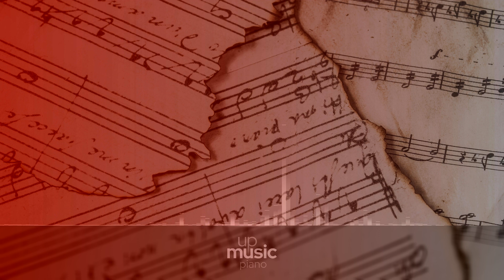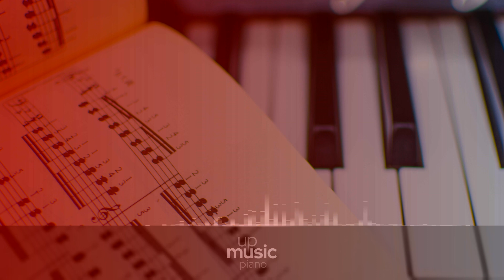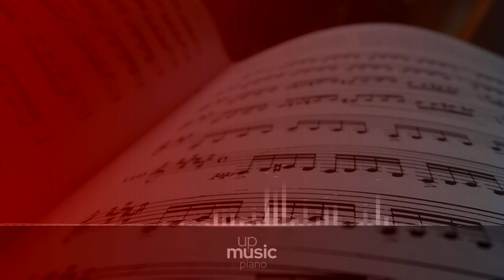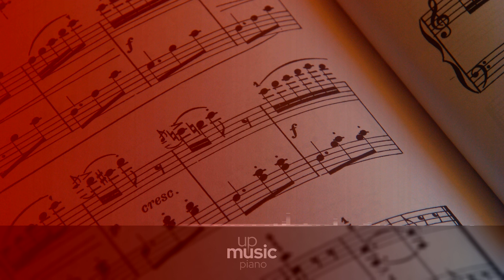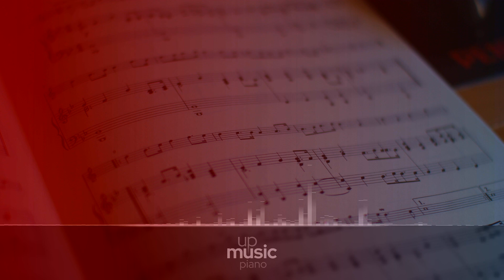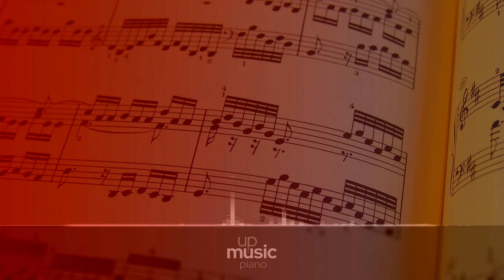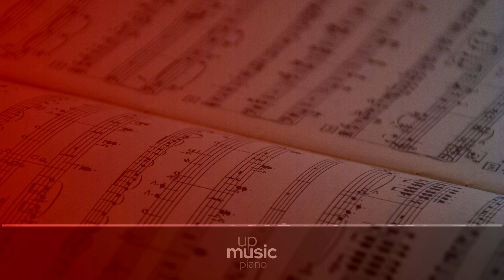Sonata in A Minor, D. 845 - II. Andante poco mosso, by Paul Pitman ∙ upmusic ∙ piano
The Piano sonata in A minor D. 845, Op. 42 by Franz Schubert is a work for solo piano, composed in May 1825 and dedicated to Erzherzog Rudolf von Österreich. The first movement is in sonata form though with ambiguity over the material in the development and the beginning of the recapitulation. The second movement is in variation form.

Composer: Franz Schubert
Form: Sonata
Key: A Minor
Instrument: Piano
Period: Romantic